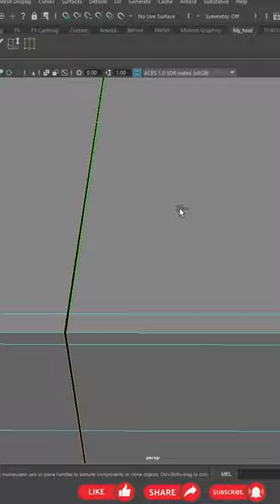Modeling a Post Box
Here we create game assets using various software like Autodesk Maya, Substance Painter, Blender, 3D Max.

In this video we will learn How to Model a Post Box in Autodesk Maya 2023.

That’s why all of you Request you to like the video and how you do like my video, definitely write in the comment.